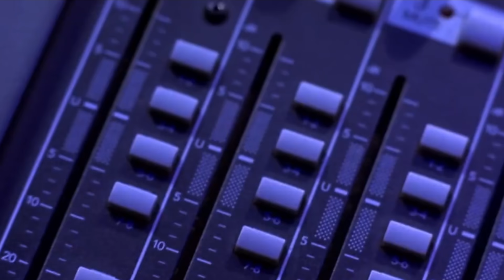⭐ 5 STARS QUI SONT (VRAIMENT) DANS LES SIMS ⭐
LesSims4 LesSims TeamNotification Les stars se sont invitées dans Les Sims 4 depuis la sortie du pack d’extension Heure de Gloire ! Avant cela, des célébrités telles qu’Eminem, Beyonce ou encore Justin Bieber étaient déjà téléchargeables dans la galerie grâce à la générosité des fans. Cependant, saviez-vous que des stars ont réellement contribué au succès de la licence Les Sims ? Dans cette vidéo, je vous présente 5 célébrités qui ont prêté leur visage et leur voix aux jeux de la franchise d’Electronic Arts.

Tu as aimé cette vidéo ? Tu es fan des Sims 4 ?

Tu peux acheter Les Sims 4 pour pas cher en passant par ce lien =

Tu peux me soutenir et participer à la vie de la chaîne sans dépenser le moindre centime en visionnant une publicité sur uTip =